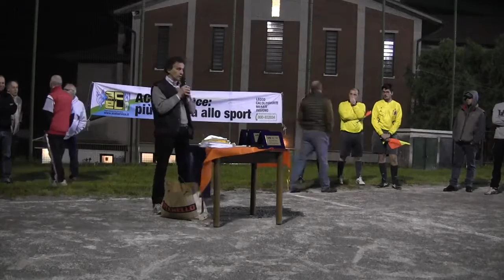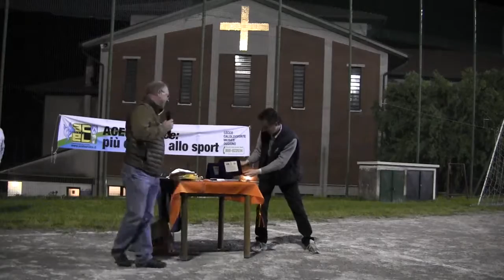Calcio a 7) Finale Provinciale: Premiazioni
CSI Lecco - Stagione 2015/2016. FINALE PROVINCIALE: l'Asd Over Soccer è campione provinciale della categoria Open a 7 e rappresenterà il Comitato di Lecco, insieme alla Pol. Bellano, alle finali regionali.